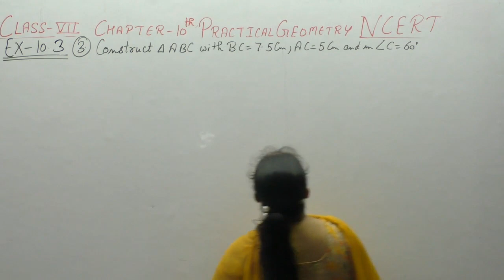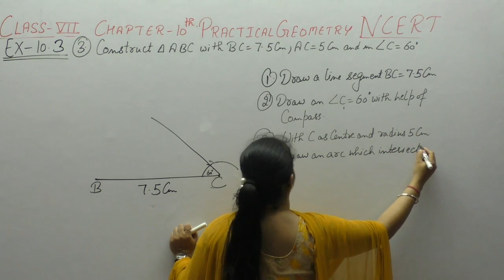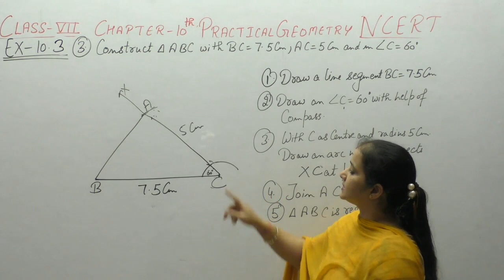Ncert Class 7 Maths Chapter-10 Practical Geometry (video-10) Ex-10.3 Q-3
This Video contains solutions Of Questions Of Chapter-10  Practical Geometry Of Ncert .It Contains Solutions of Questions  - 3  Of Ex-10.3